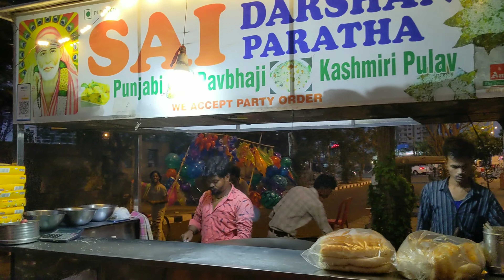Sai Darshan Paratha || Surat Famous street Food || One Of The Best Street Food Of Surat